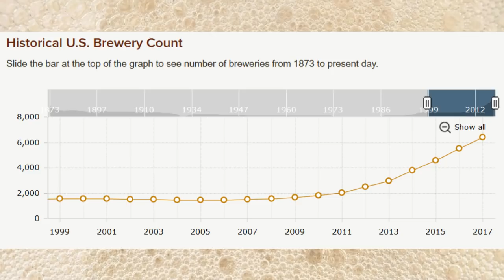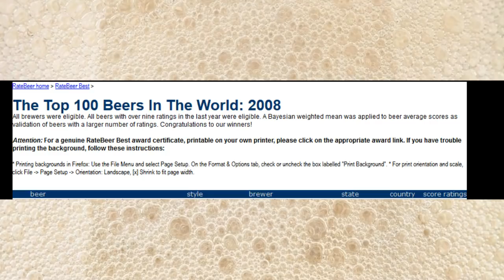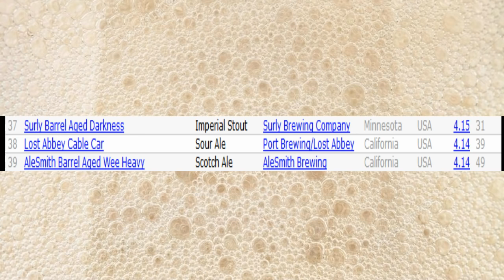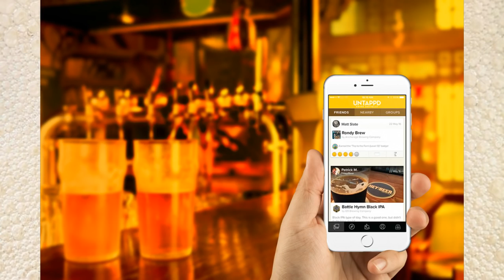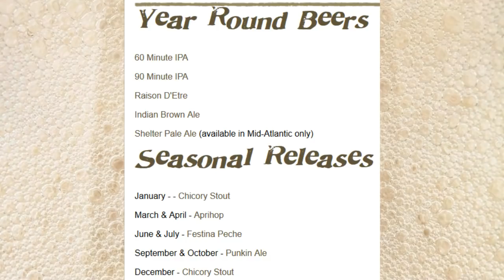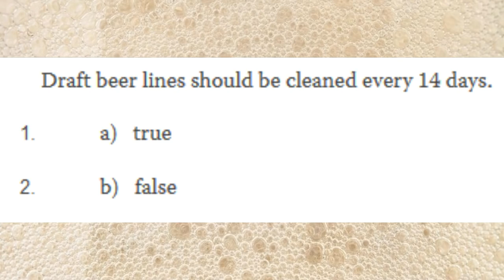Craft Beer 10 Years Ago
The Craft Beer industry has come a long way in 10 years. Aside from the sheer growth and number of breweries, the tastes of drinkers and brewers have also evolved. Join Ryan in turning back the clock to take a look at the craft beer scene in 2008.